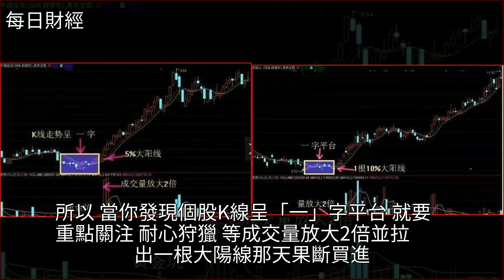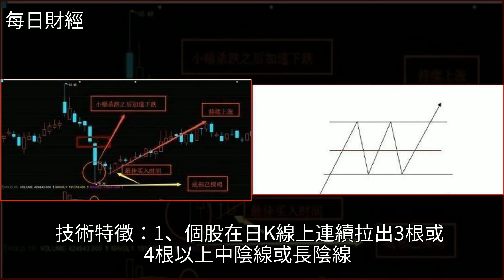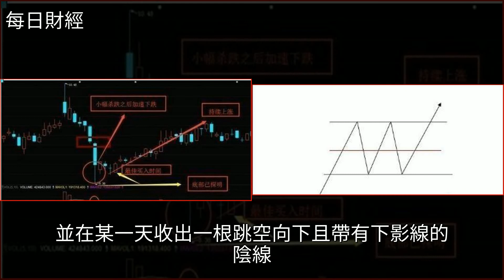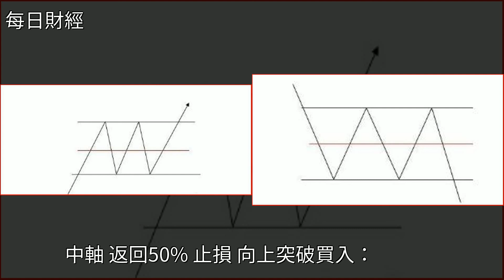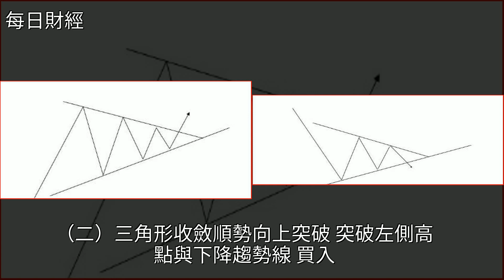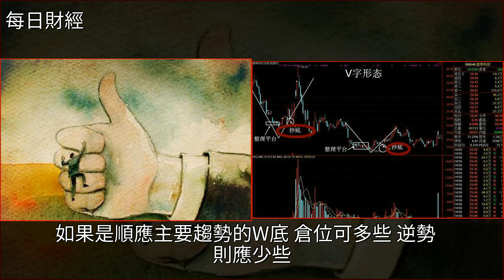國產芯片第一龍頭來勢洶洶，一旦消息被確認，8月將烏雞變鳳凰！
國產芯片第一龍頭來勢洶洶，一旦消息被確認，8月將烏雞變鳳凰！鳳凰,投資,烏雞,國債,巴菲特國產芯片第一龍頭來勢洶洶，一旦消息被確認，8月將烏雞變鳳凰！鳳凰 投資 烏雞 國債 巴菲特